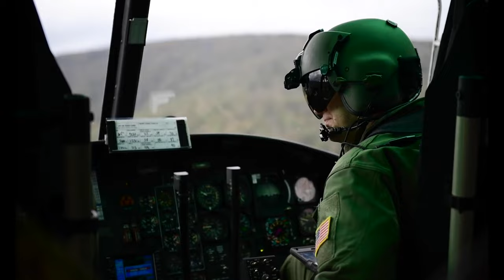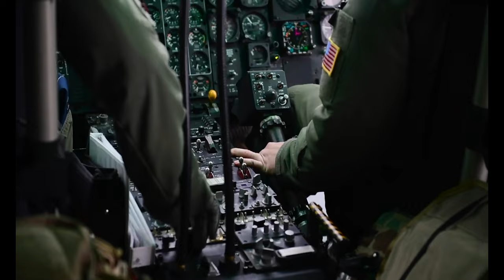459th Airlift Squadron Rescue Rodeo B-Roll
The 459th Airlift Squadron held their annual rescue rodeo earlier this week. They teamed up with Marine volunteers from Camp Fuji and IDMTs (independent duty medical technicians) from the 374th Medical Group to practice search and rescue training. These trainings help Airmen respond more efficiently in the event of real-world contingencies and natural disasters.

Film Credits: Video by Staff Sgt. Jessica Avallone
374th Airlift Wing Public Affairs